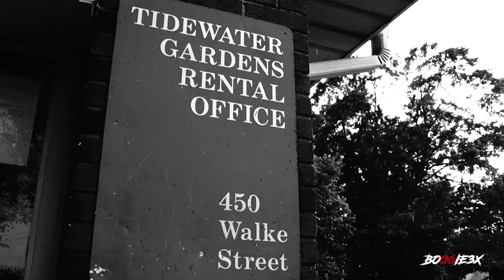Boogie3x - Percy Miller Produced By Nottz Shot By Khi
Percy Miller by Boogie